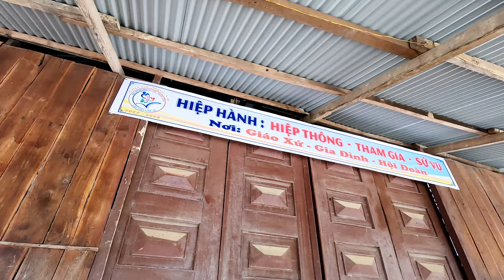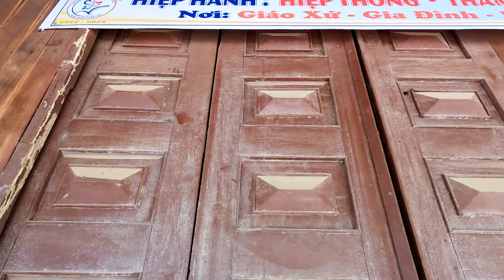BẤT NGỜ Với Công Trình Của Gx TÀ LÀI | TƯƠNG LAI SẼ LÀ Giáo Xứ TUYỆT ĐẸP | Hạt PHƯƠNG LÂM .